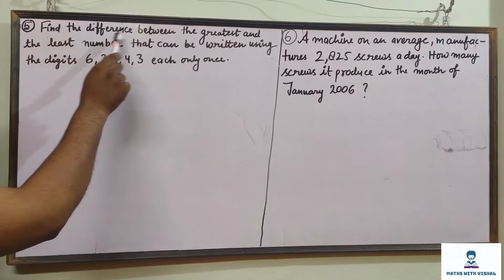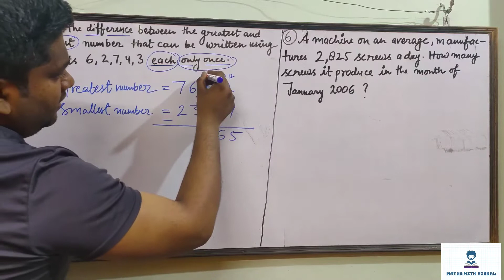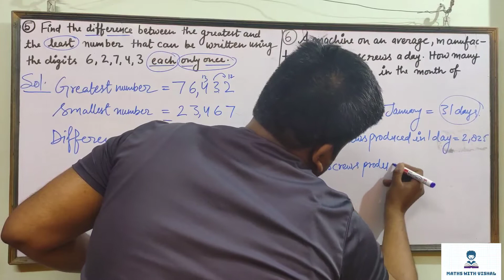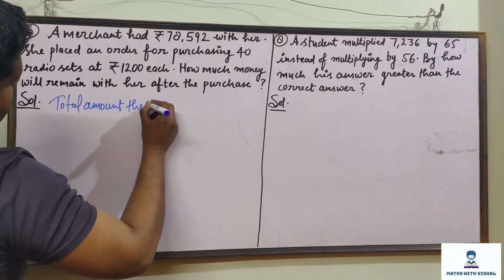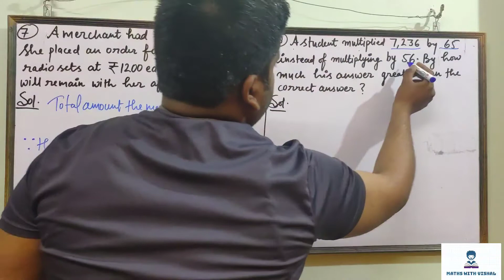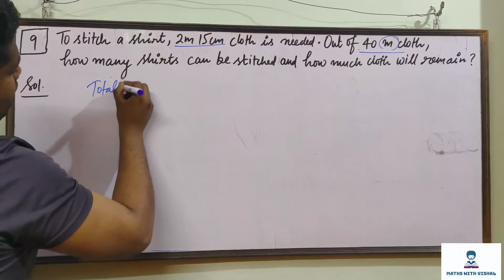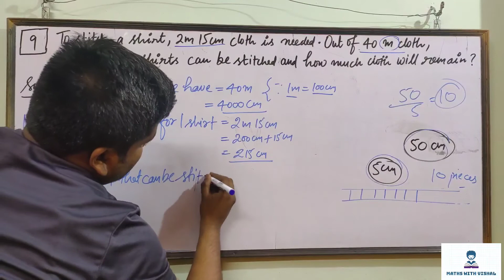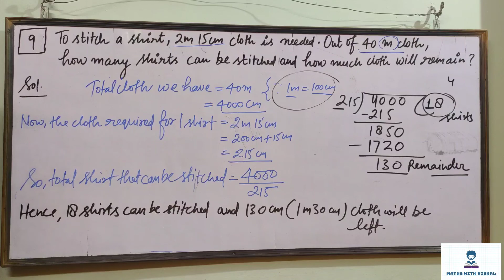Class VI Mathematics [NCERT SOLUTIONS] Chapter 1 (Knowing our Numbers) Ex. 1.2 (Q.5, 6, 7, 8 & 9)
In this video we are going to find the Solutions of question 5 question 6 question 7 question 8 and question 9 of exercise 1.2 from chapter 1 knowing our numbers from your NCERT Mathematics book which is highly recommended by CBSE board.
the chapter knowing our numbers is very first chapter of class 6 mathematics but it is having a lots of things to understand.

Keep sharing and keep me motivating for the better videos in future.

Yours
Vishal Sir